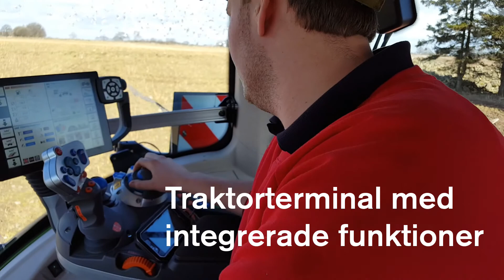Vårbruk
Vårbruket är alltid lika efterlängtat och härligt.

Vi fångade denna Fendt 828 Vario med tillhörande KUHN Vari-Leader plog på ett fält i Skåne.